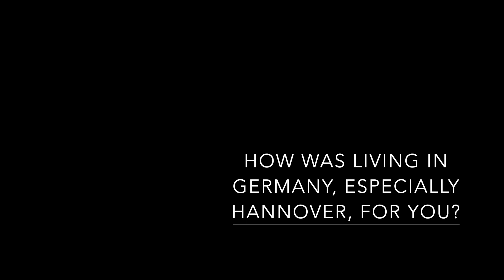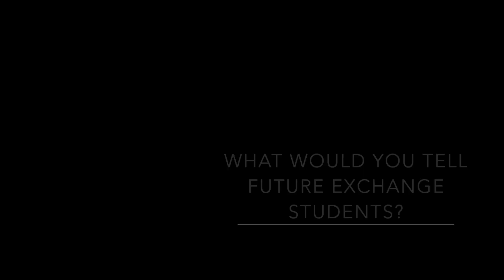LABi³ – International Students Share Their Experience: Fjoralba Grifsha and Kristjan Cani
Fjoralba Grifsha and Kristjan Cani, both from the Agricultural University of Tirana, Albania, talk about their impressions and experiences of their exchange semester. With the support of LABi3 they have carried out projects on agri-food technology and renewable energies at the Hochschule Hannover.

Hochschule Hannover - We qualify for the working worlds of tomorrow!

Around 10,000 students in five faculties at five locations in Hannover benefit from the diverse opportunities provided by the Hochschule Hannover – University of Applied Sciences and Arts (HsH). With over 60 accredited study programs, the HsH offers an extraordinarily broad spectrum of subjects. Those include engineering, economics and social sciences as well as media studies and creative study programs.
At the HsH, dual and part-time study models are offered and innovative course concepts as well as forms of learning are implemented. The HsH is characterized by short study periods and an intensive practical orientation in teaching. Small learning groups, application-oriented education, also in the field of research, as well as numerous offers of further education for different target groups are additional characteristics that make the HsH stand out. Furthermore, the HsH is an "Open University". By opening university studies to professionally qualified people, experiences from professional practice are transferred into university education careers.
Offering a comprehensive range of advisory services to students, the HsH strives to implement one of its priority goals: A well-considered choice of study and optimal orientation during studies that will undoubtedly lead to greater success and shorter study times.